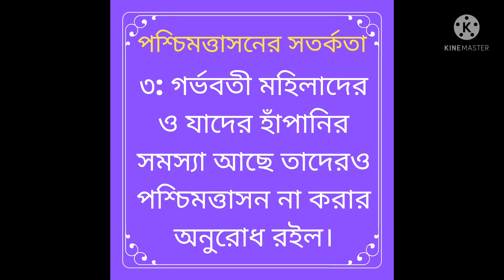Paschimottanasana and it's benifits।। পশ্চিমত্তানাসন ও তার উপকার।।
***Special thanks to Sukanta Mukherjee for the video***

In this video we can learn that how to do PASCHIMOTTANASANA and what are it's benifits. We can also get to know that who are not supposed to do this asana.

Please consult your doctor before practicing any yoga poses.